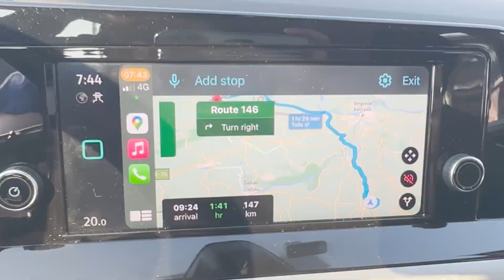RELAXING bath of adorable French bulldog dogs 🐶🐶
🔵Shipping worldwide

Man With The Dogs  Production ©️

🔴 Chapters:
0:00 Intro
0:45 Start of bathing
4:18 Hair removal
4:57 Sweet spells
5:09 Blaster drying
5:36 Dog hygiene